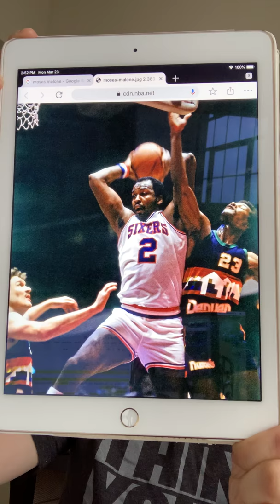March 23 - Happy Birthday, Moses Malone!